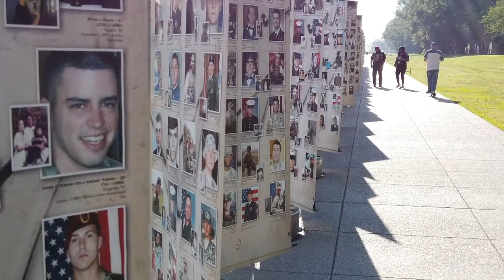“War Machine”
Musical Composition: KKULP
Video editing: KKULP